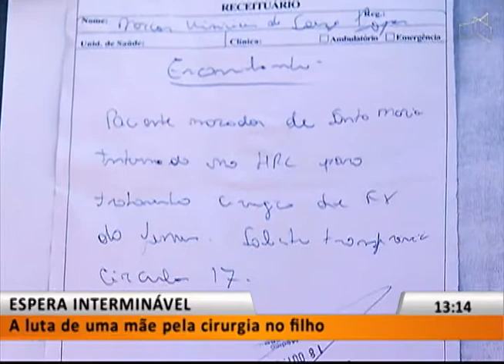JL1 - ESPERA INTERMINÁVEL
24/10 - A luta de uma mãe pela cirurgia no filho.